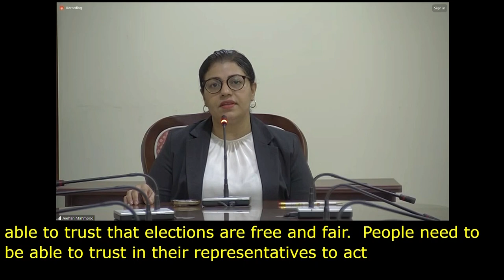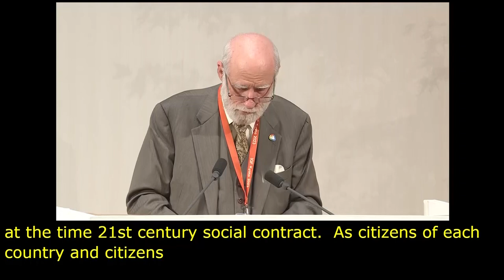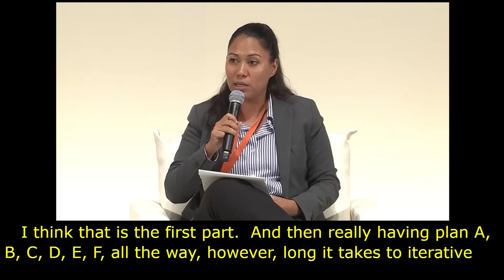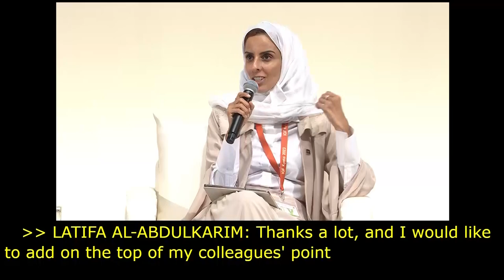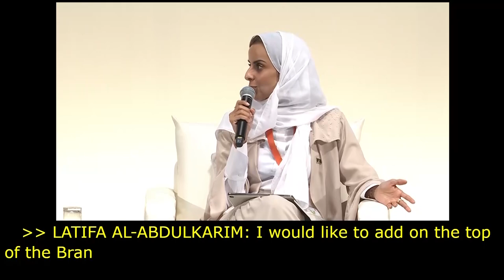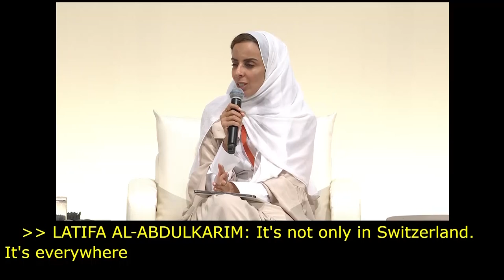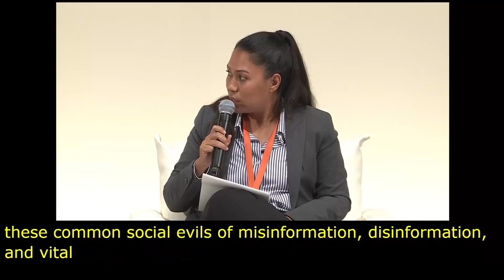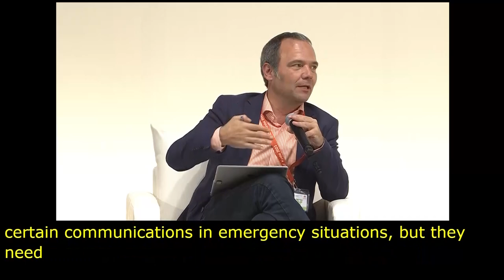IGF 2023 - Day 1 - Plenary Hall - The Role of Parliamentarians... - Arabic